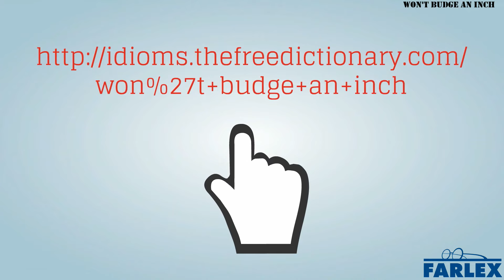won't budge an inch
Will not move, change, or shift in any way at all. Once my brother gets his mind made up, he won't budge an inch, so don't bother trying to reason with him. I can't believe how tight this bolt is on here—it won't budge an inch!